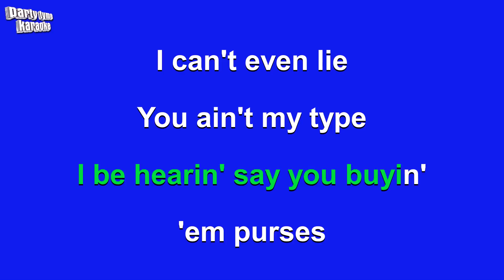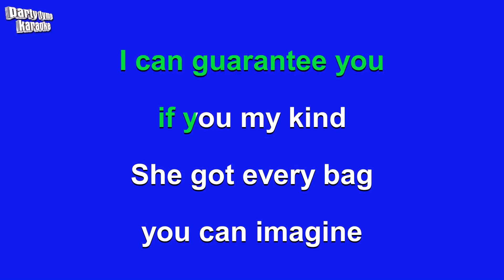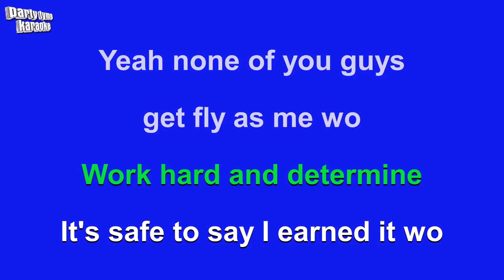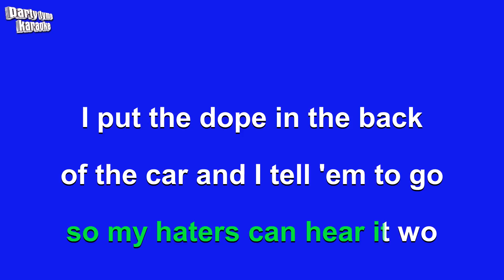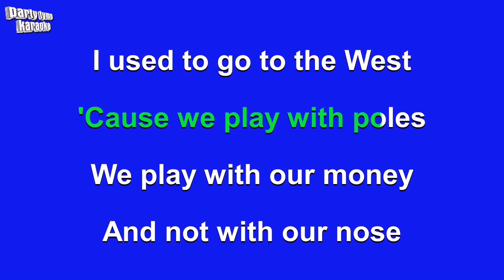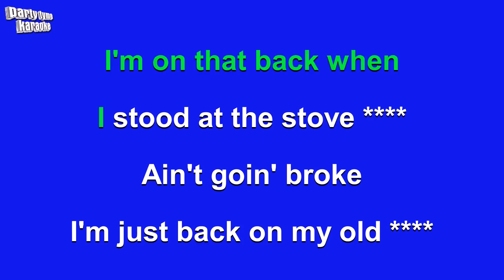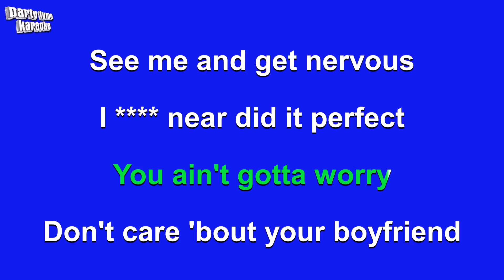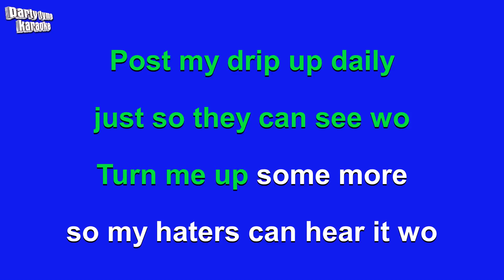Lil Baby - Woah (Karaoke Version)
Karaoke sing-along version of 'Woah'
made popular by Lil Baby,